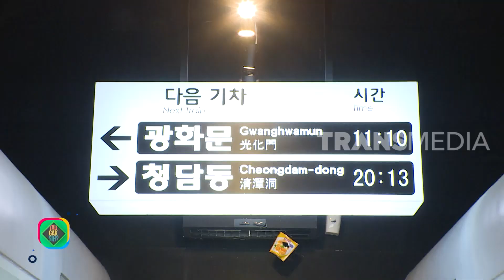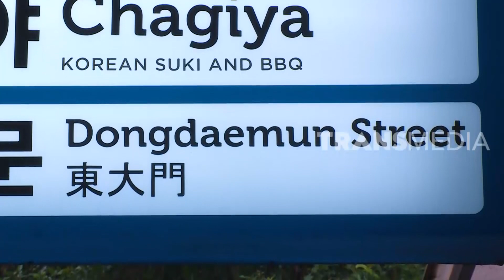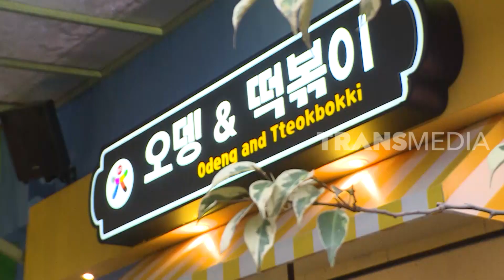Asiknya Nongkrong di Kafe Yang Nuansanya Korea Bangeet!! | TAU GAK SIH (27/02/20)